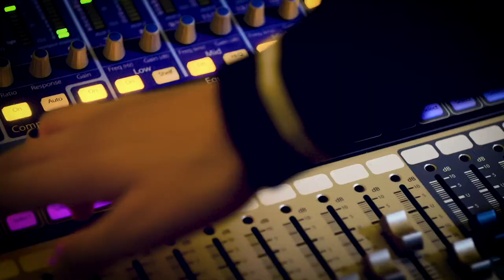Concert de musique Honoré-Mercier Juin 2022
Concert de musique de fin d'année de l'école secondaire Honoré-Mercier
1er Juin 2022
Sous la direction de Yannick Turcotte et Freddy Rodriguez.
Captation vidéo: Shalom Orellana.